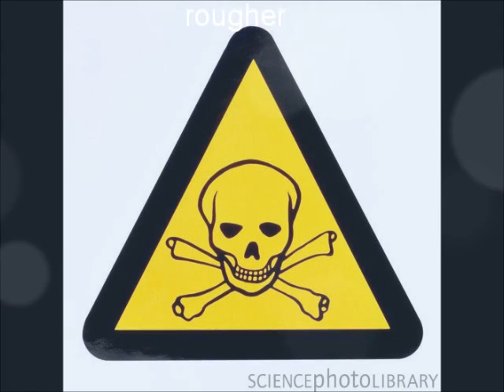4 types of water erosion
the 4 types of water erosion: hydraulic power/action, corrasion, attrition, solution!! Geography homework